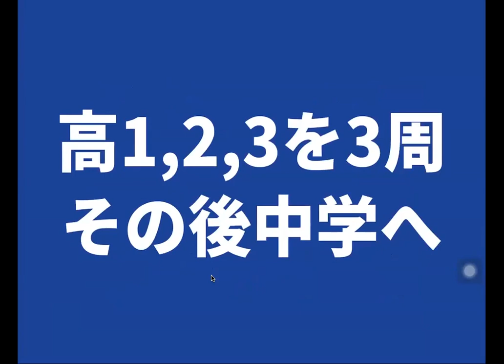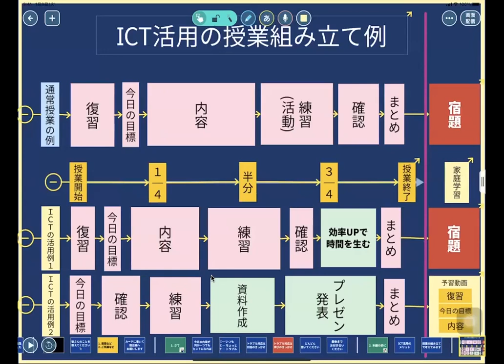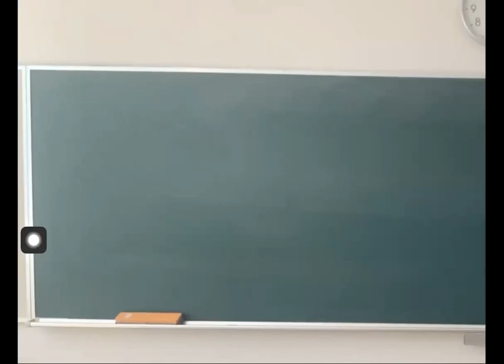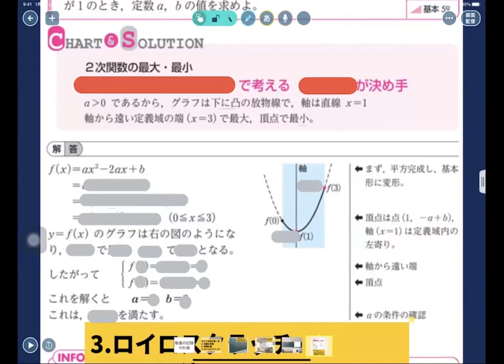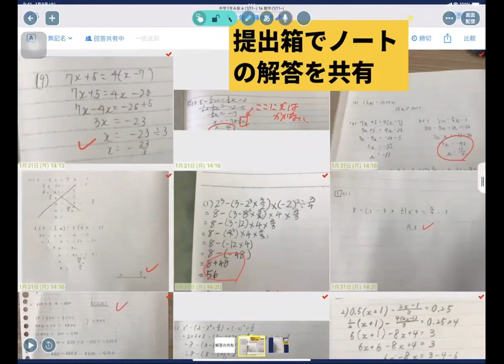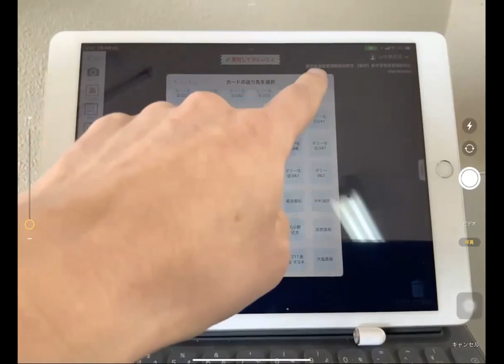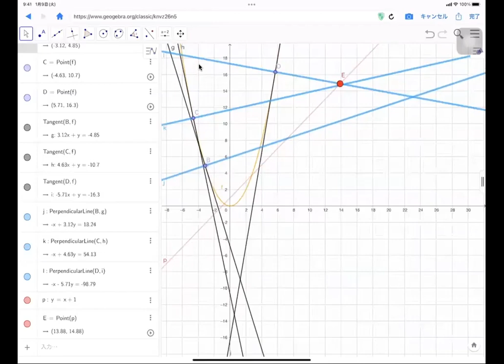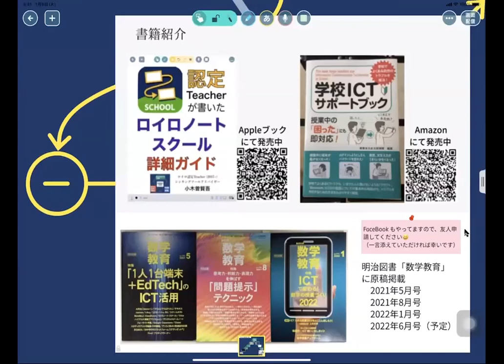2022年3月19日高等学校 数学活用法イベントアーカイブ動画（小木曽先生）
2022年3月19日におこなわれた新学習指導要領理科イベントでのアーカイブ動画です。
多治見西高等学校付属中学校　小木曽先生から、数学の授業でのさまざまなICT利活用方についてお話がきけました。